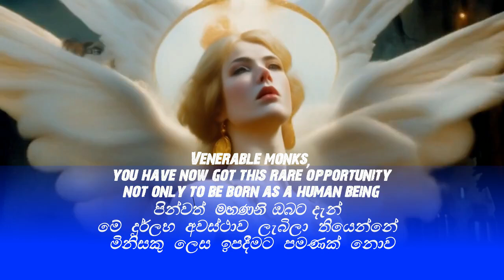The Buddha's simile, How precious is human life